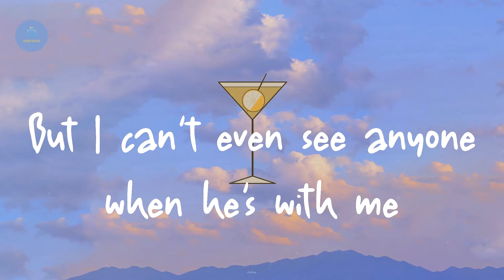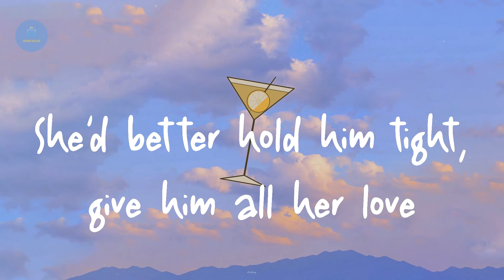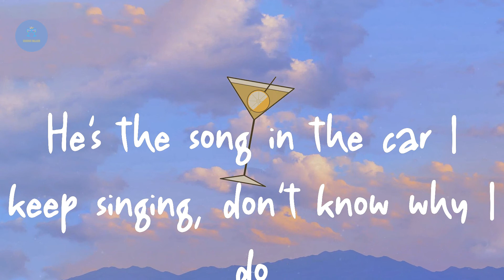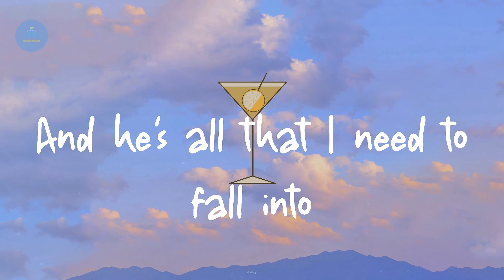Taylor Swift - Teardrops On My Guitar - Radio Single Remix (Lyric Video)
Lyrics Teardrops On My Guitar - Radio Single Remix:

Drew looks at me, I fake a smile so he won't see
That I want and I'm needing everything that we should be
I'll bet she's beautiful, that girl he talks about
And she's got everything that I have to live without
Drew talks to me, I laugh 'cause it's just so funny
But I can't even see anyone when he's with me
He says he's so in love, he's finally got it right
I wonder if he knows he's all I think about at night
He's the reason for the teardrops on my guitar
The only thing that keeps me wishing on a wishing star
He's the song in the car I keep singing, don't know why I do
Drew walks by me, can he tell that I can't breathe?
And there he goes, so perfectly
The kind of flawless I wish I could be
She'd better hold him tight, give him all her love
Look in those beautiful eyes and know she's lucky 'cause
So I drive home alone, as I turn out the light
I'll put his picture down and maybe get some sleep tonight
'Cause he's the reason for the teardrops on my guitar
The only one who's got enough of me to break my heart
He's the time taken up, but there's never enough
And he's all that I need to fall into